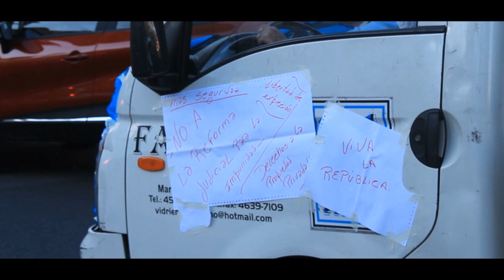Así fue el 17A en la Plaza Arenales - Bs.As.